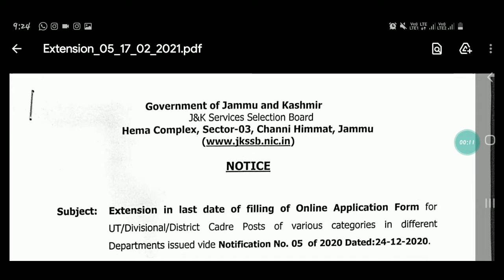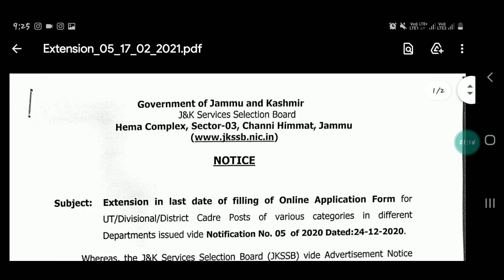JKSSB Latest Update..Notification No. 5 of 2020.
JKSSB notification No.05 of 2020 last date extended check now.